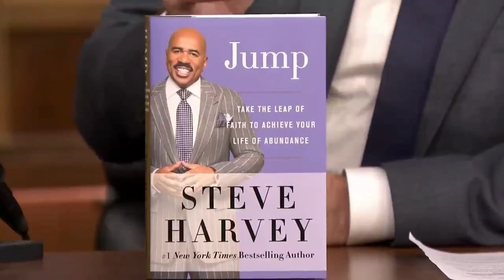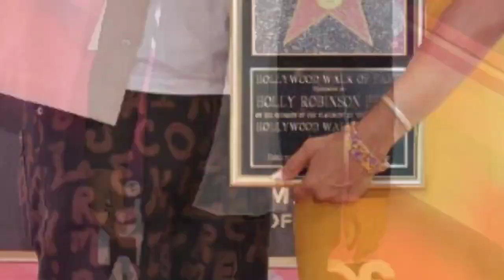Mark "Mr. Cooper" Curry Reveals How Steve Harvey STOLE His Career